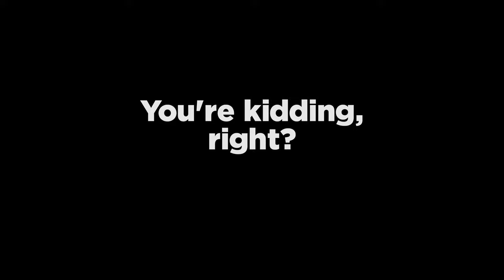Block Strong | Why Concrete Block?